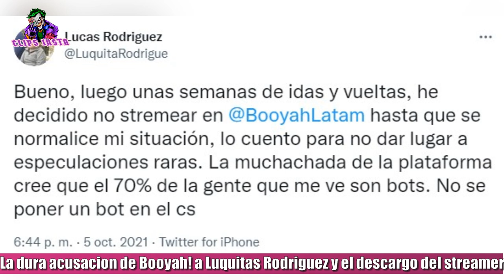LA DURA ACUSACION DE BOOYAH! A LUQUITAS RODRIGUEZ DE USAR BOTS EN SUS STREAMS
La dura acusación de la plataforma de stream Booyah! contra Luquitas Rodríguez. Booyah! es una plataforma nueva que viene en crecimiento y llevó a varios estrímers conocidos como Frankkaster, Brunenger, Momo, Roberto Galati, Joaco López y Pimpe entre otros. Pero además está Luquitas Rodríguez el streamer, comediante, creador de la Teoría de los colombianos y el autor del apodo  Ankara  a Lionel Messi, recibió una grave acusación por parte de la plataforma de poner bots en sus streams para tener mas viwers.
Ante este hecho, Luquitas hizo su descargo en Twitter y puso lo siguiente: "Bueno, luego de unas semanas de idas y vueltas, he decidido no streamear en Booyah! hasta que se normalice mi situación, lo cuento para no dar lugar a especulaciones raras. La muchachada de la plataforma cree que el 70% de la gente que me ve son bots. No se poner un bot en el CS. No es una incitación a bardear ni nada por el estilo. Pero quería contarle la situación a todos los que ven los estríms para que no se sorprendan por la ausencia. Ojalá se solucione rápido porque quiero seguir trabajando. Chau
Obviamente no uso bots, no sabia ni que se podía poner bots en un stream".
Uno de los que salió a bancar esta decisión de Luquitas Rodríguez fue el Momo Gerónimo Benavides, quien contestó los tuits de Luquitas poniendo: "Te re banco amigo, habría que decirles que también se acuerden de pagar lo que deben. 4 meses y nada...".

TAGS